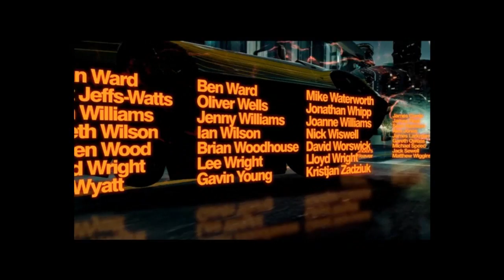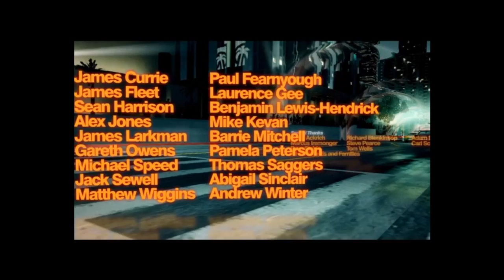Blur - Credits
One of the best credits I've ever seen.